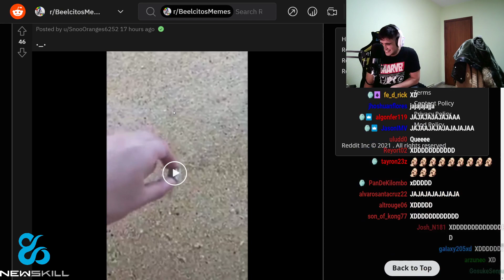Parece que no resistió Tremendo Culazo 🥵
.¸¸.•´¯`•.¸¸.•´¯`•.¸¸.•ஐ 🅻🅸🅽🅺🆂 ஐ•.¸¸•´¯`•.¸¸.´¯`•.¸¸.